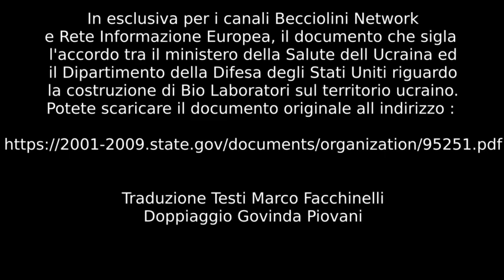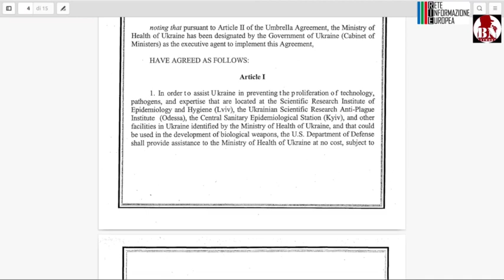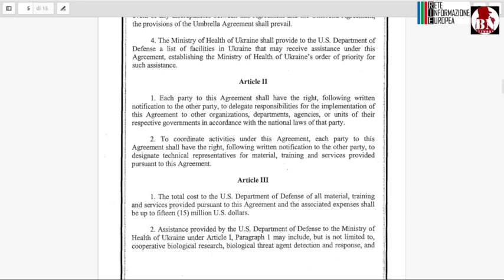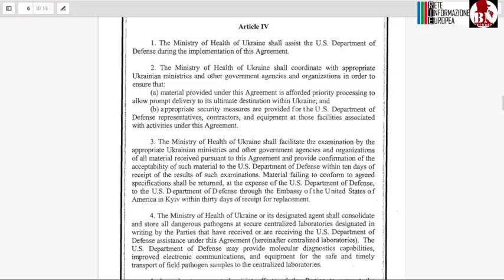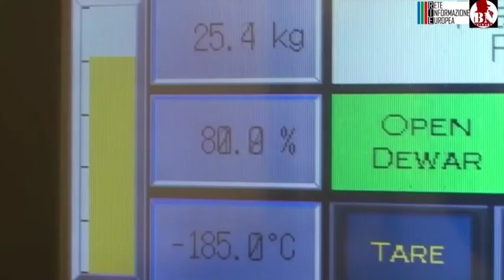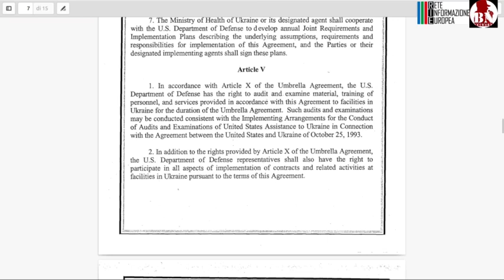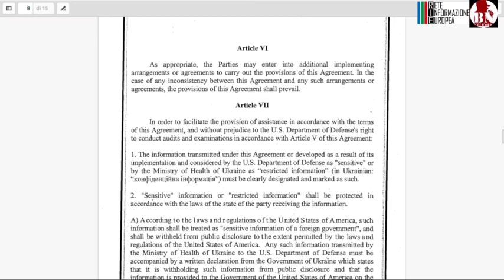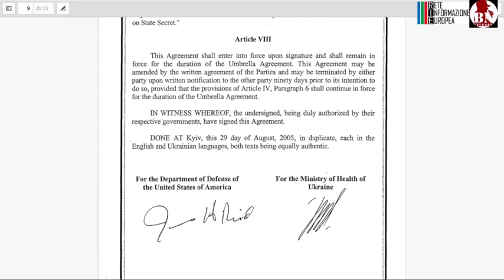25 Marzo 2022